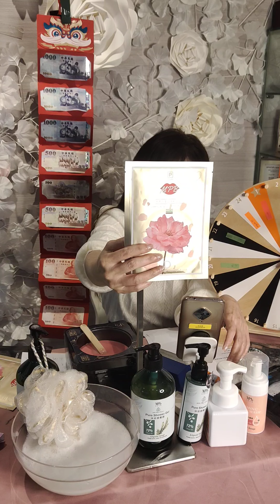【週二變美日】直播送私密處面膜、票卡夾、JM面膜 恭喜幸運兒們😊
【週二變美日】
直播送私密處面膜、票卡夾、JM面膜
恭喜幸運兒們😊